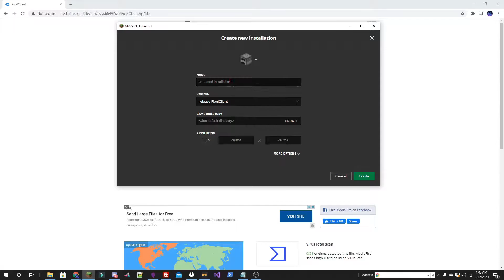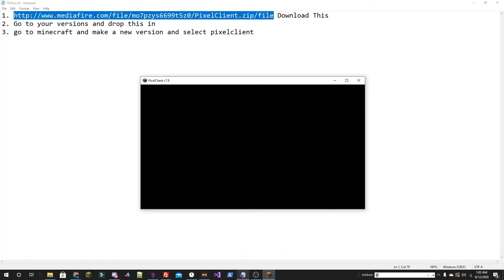How to Install Pixel Client In 2020 (BEST 2020 FPS BOOST CLIENT)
Title: How to Install Pixel Client In 2020 (BEST FPS BOOST CLIENT)